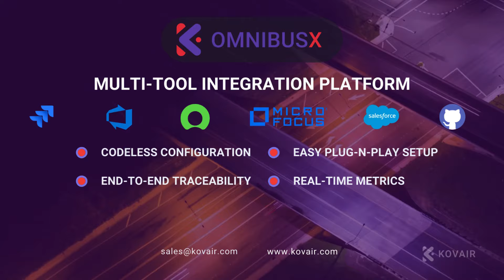Kovair OmnibusX – The One-Stop Solution for All Tool Integration and Migration Needs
The Kovair OmnibusX platform revolutionizes connectivity by seamlessly integrating a wide range of software and business applications through its advanced data synchronization capabilities. By creating a secure bridge between disparate third-party tools, Kovair OmnibusX eliminates the inefficiencies caused by disjointed processes and incomplete data.

Organizations often face significant losses due to ineffective procedures and a lack of coordination between departments and their respective tools or applications. With Kovair OmnibusX, you can now effortlessly connect supported tools, transfer datasets (including data relationships, comments, and attachments), generate comprehensive reports, and enhance business agility. This leads to improved collaboration and operational efficiency across your entire organization.